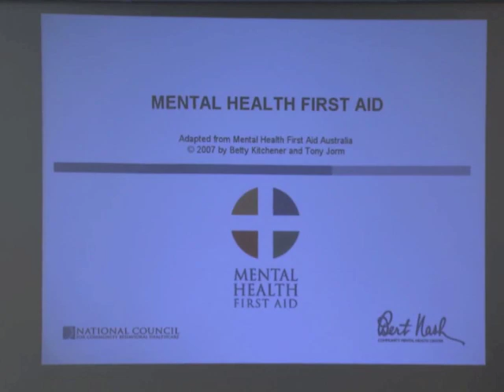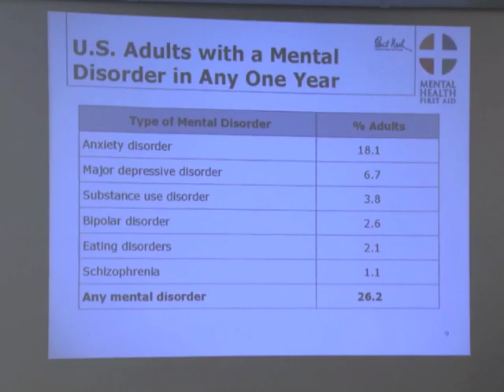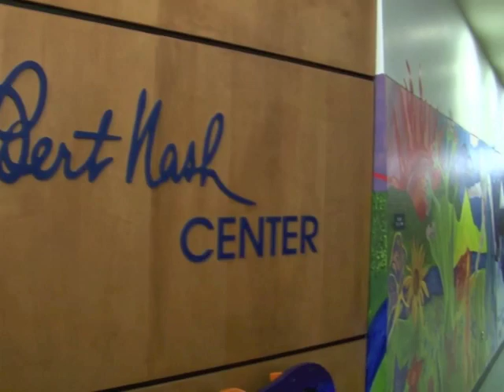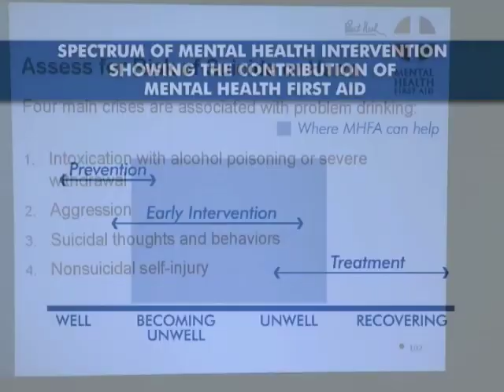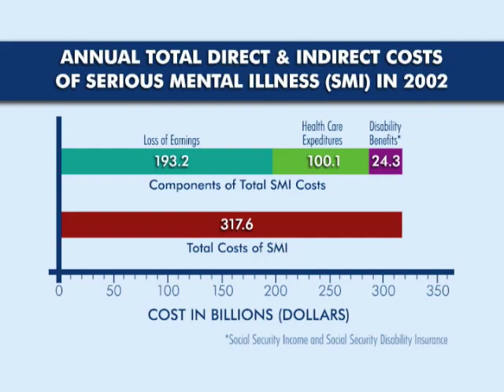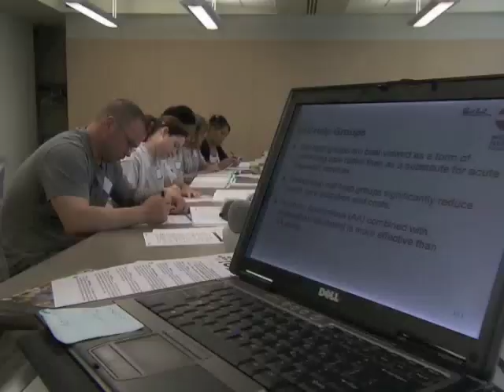MHFA.KCPT.m4v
KCPT's, The Local Show, featured one of our programs, Mental Health First Aid on October 6, 2011.